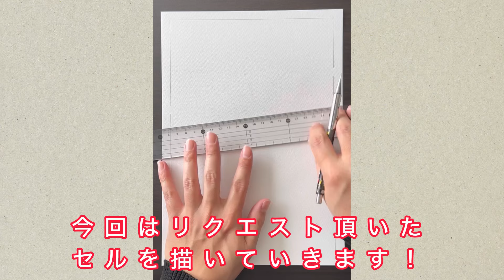【ドラゴンボール】リクエスト頂いたセルを描いてみた‼️線画編 ノーカット版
リクエスト頂いたセルを描いてみました😆
第1形態・第２形態・完全体を描いたイラストになります‼️
こちらの動画はノーカット版になっています

作業時間　　　約２時間